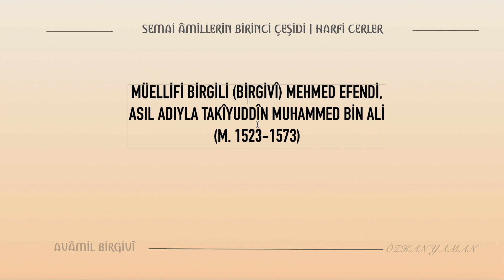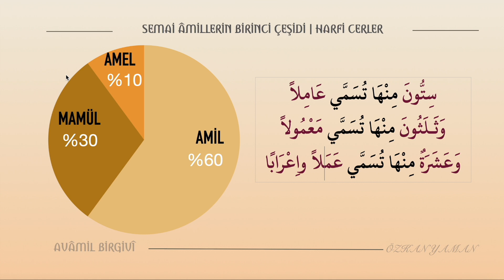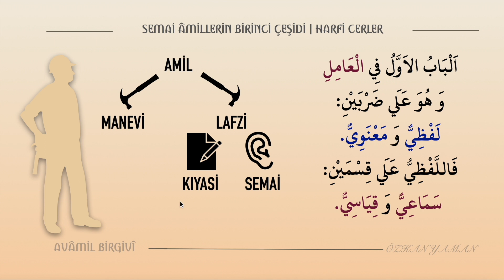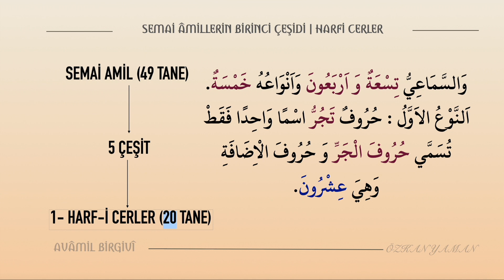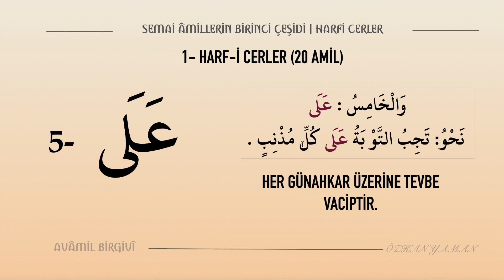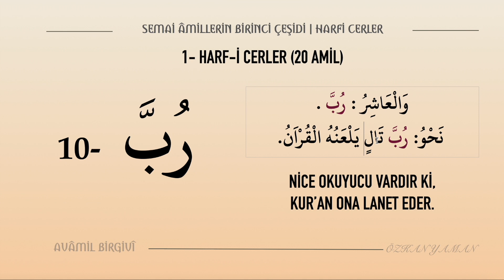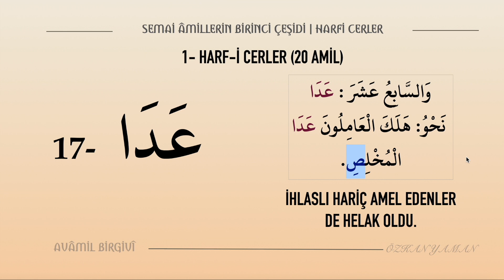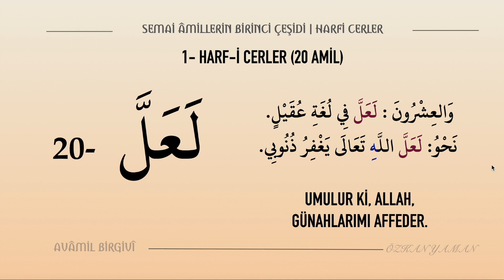AVAMİL BİRGİVİ 1 | HARFİ CERLER